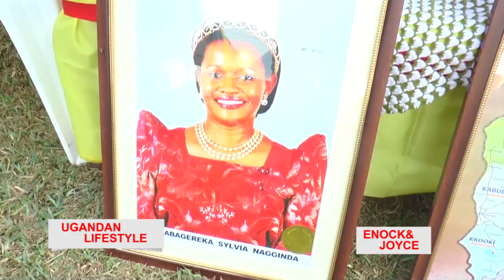#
WESANYUKIRE. Okwanjula kwa Enock ne Joyce mubufunze.